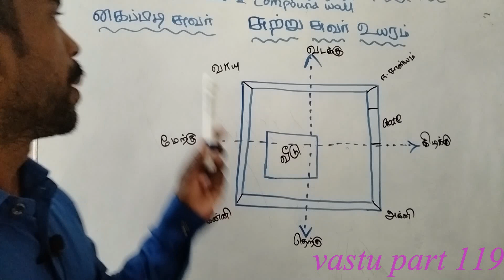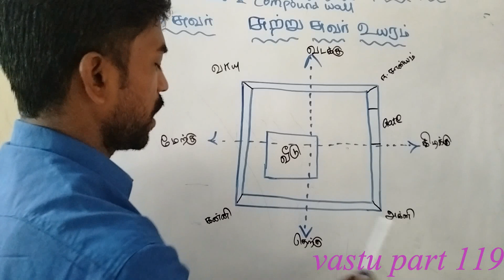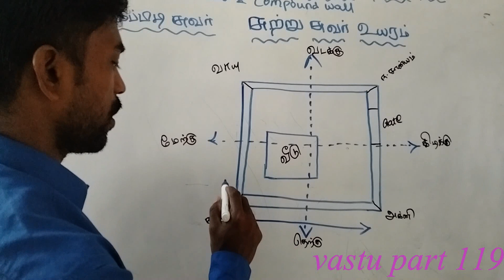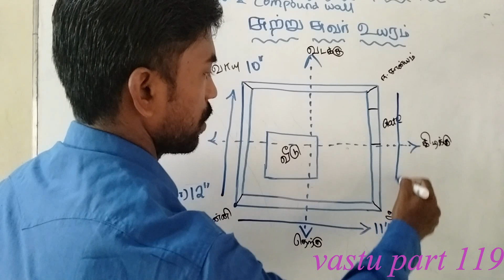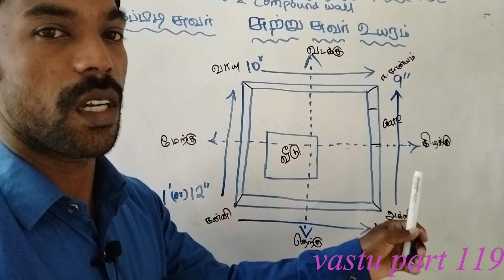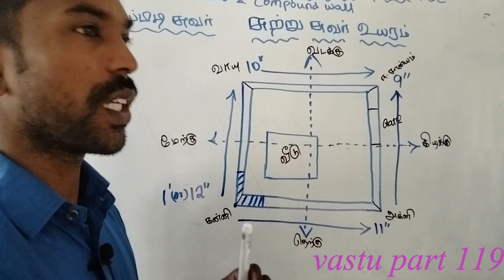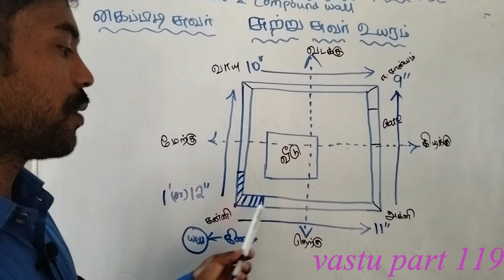வீட்டின் சுற்று சுவர் கைப்பிடி சுவர் உயரத்தை வாஸ்து முறையில் அறியலாம் வாங்க (Compound and parapet)